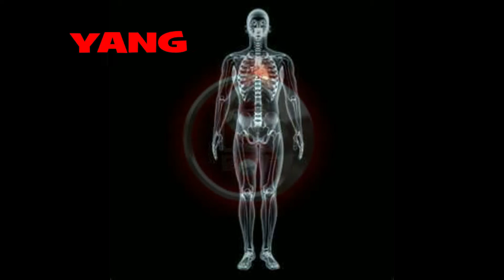2014-04-12 CHANG TAICHI ll ROUTINE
SAN BAO Routine CHANG TAICHI ll  THREE TREASURES.Jing  Chi   Shen are called  SAN BAO,for health and longevity.By Master.Ravina  WA USA .